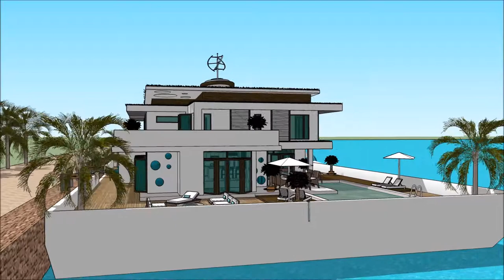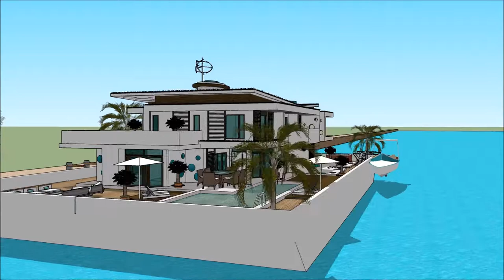SIMS 5 VILLA MODERN KAUFEN FLOATING ON A BARGE SIMS LA VILLA HOUSE BOAT SIMSVILLA YOUTUBE Houseboa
The houseboatzania launching an innovative high-end luxury yacht houseboat home design potentially as a display of in Sims of the SIMS 5 VILLA MODERN KAUFEN FLOATING ON A BARGE SIMS LA VILLA HOUSE BOAT  SIMSVILLA YOUTUBE  Houseboa.

The collection of sims concepts - Houseboatzania of SIMS 5 VILLA MODERN KAUFEN FLOATING ON A BARGE SIMS LA VILLA HOUSE BOAT  SIMSVILLA YOUTUBE  Houseboa consists of high luxury and architectural art pieces in minimalism combined with living on the waterfront of the harbour of

The sims houseboat yacht design has the basis to sustain living with high standards and contemporary structural design at SIMS 5 VILLA MODERN KAUFEN FLOATING ON A BARGE SIMS LA VILLA HOUSE BOAT  SIMSVILLA YOUTUBE  Houseboa with numerous of prospects for excessive living and celebrating the desire of life worldwide: